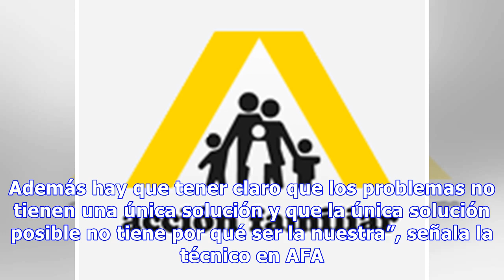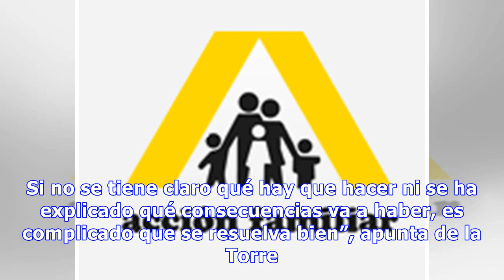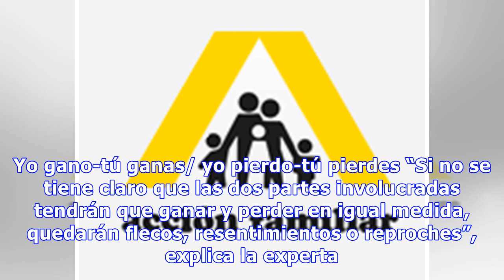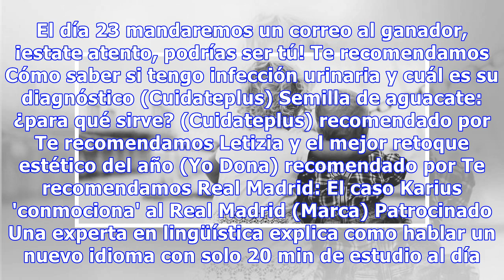Cinco consejos para resolver un conflicto familiar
Las disputas familiares no son solo algo totalmente normal, sino que son hasta necesarias. Por ello es tan importante saber cómo se debe actuar ante una discusión familiar, para que todos los miembros puedan expresarse y llegar así a un acuerdo que favorezca a todos por igual. Reyes de la Torre, ped...